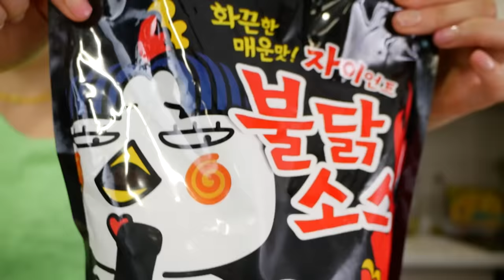[Mukbang ASMR] 핵매운🔥 불닭 팽이버섯 먹방! SPICY ENOKI MUSHROOMS (RECIPE) FIRE Buldak SAUCE Eatingshow Ssoyoung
✔ 이것은 하우스 by 투핑거스